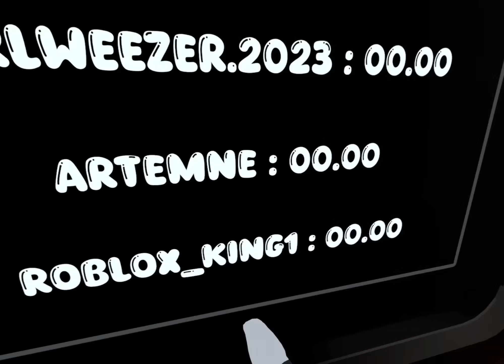Huevos ULTRA Terrorificos (Juego VR de Monos.exe)